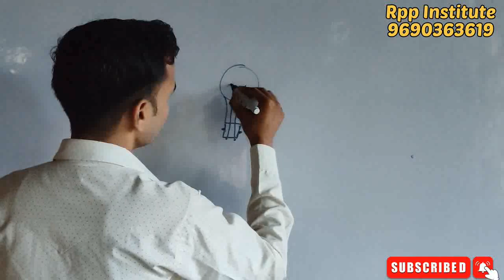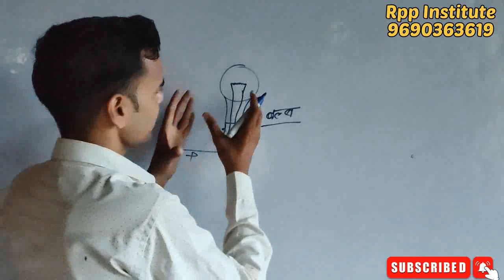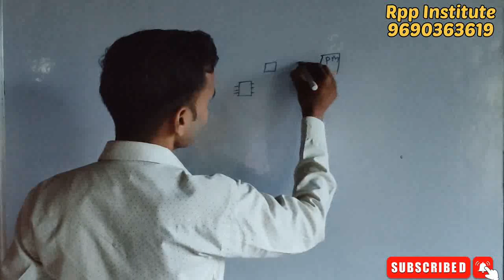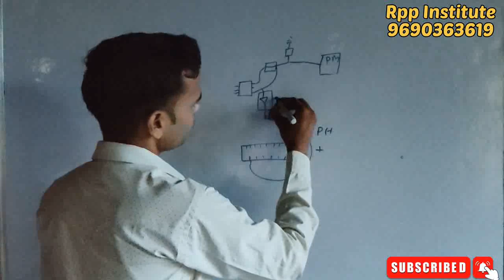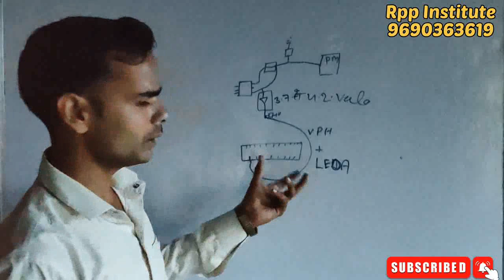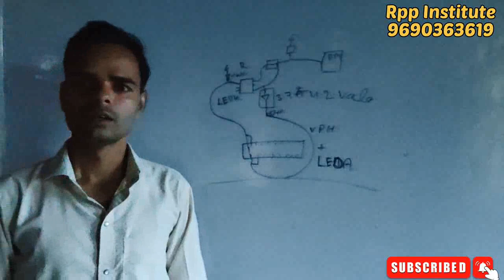All Android Display light problem solution | any mobile display light off problem